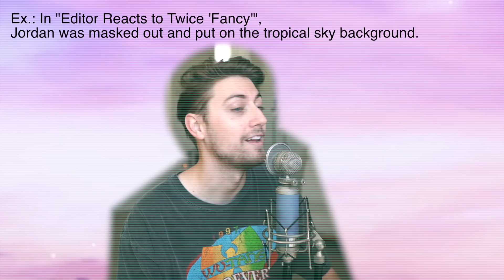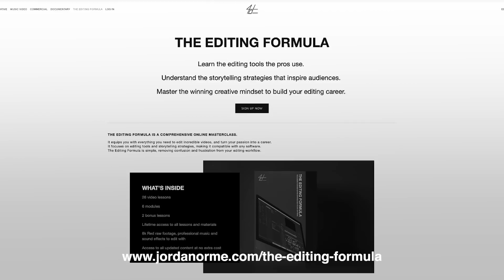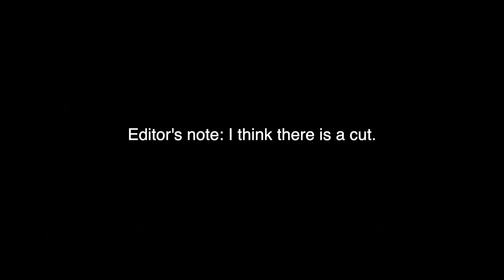Editor Reacts to Jackson Wang 'Blow' *HOLY FRICK*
JOIN THE EDITING FORMULA (Enrollment open this week only )

Tyler Chu
Sunshine
Joe Perchard
Anh
Steven Brown
Leonard Ignatius Lee
Lena Biblocque

P.S. They saw this video before you.

In this video, I react to JacksonWang from a professional video editor and filmmaking perspective!

Video Edited by: Megan Lim

God bless :)